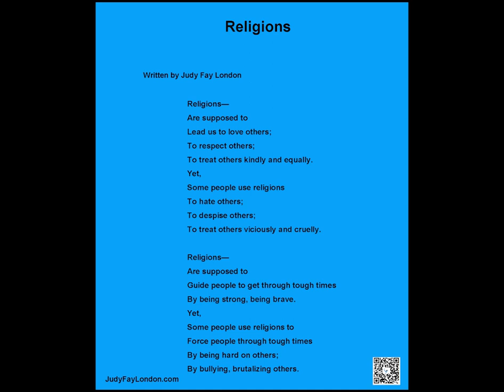Religions (a poem)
This music is available for commercial and non-commercial purposes.The second  background music--"Soft Piano Loop 1" written  by ispeakwaves, is used under CC-BY.